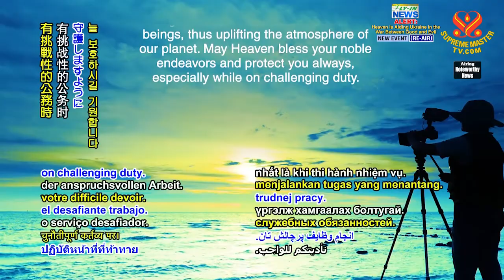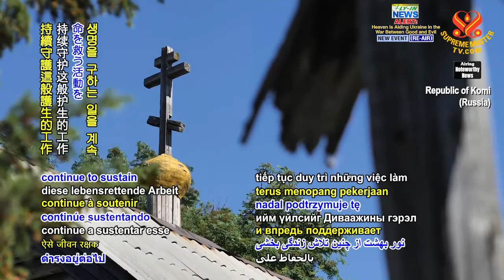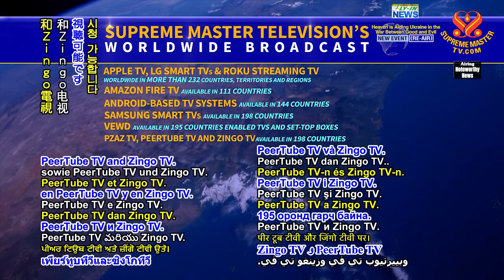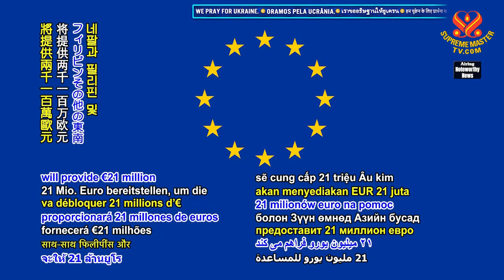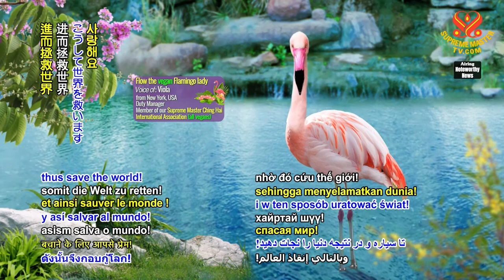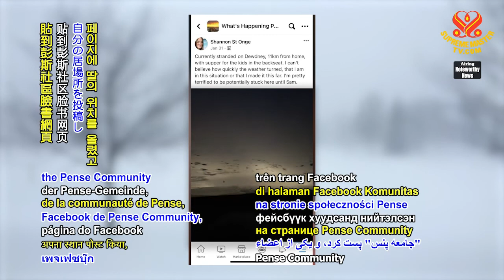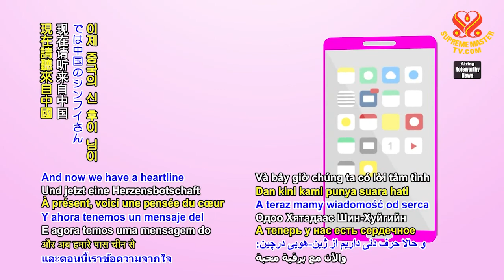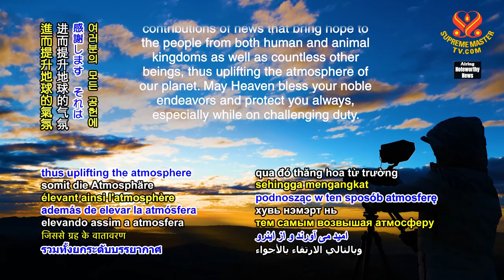1625 Noteworthy News